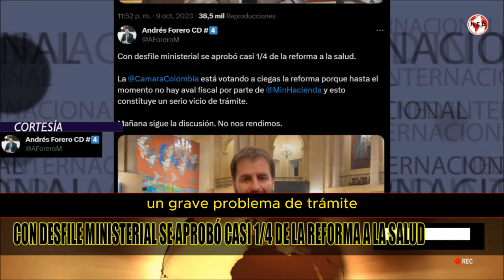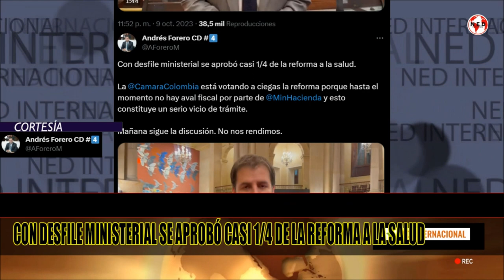DENUNCIA FORERO ⛔ Con desfile ministerial se aprobó casi 1/4 de la reforma a la salud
La Camara Colombia está votando a ciegas la reforma porque hasta el momento no hay aval fiscal por parte de MinHacienda y esto constituye un serio vicio de trámite. Mañana sigue la discusión. No nos rendimos.
ANDRÉS FORERO